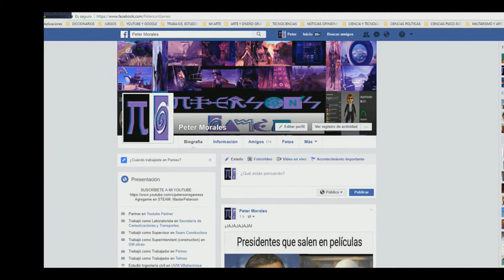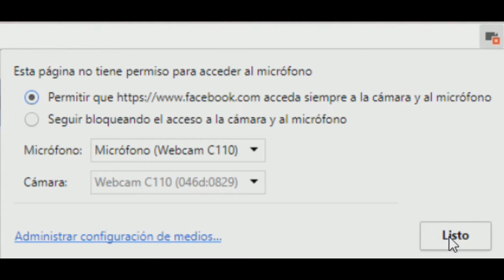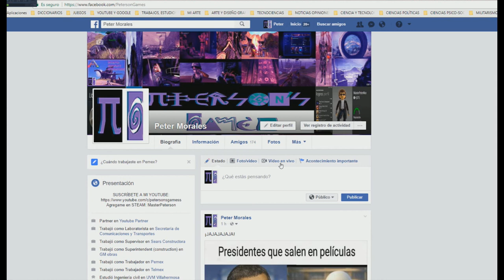COMO ARREGLAR EL PROBLEMA DE UNABLE TO FIND MICROPHONE WEBCAM EN FACEBOOK AUTORIZAR PERMISO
Solución al problema de "Unable to Find Microphone. Please connect a microphone and verify correct microphone permissions". Aquí se muestra rápida y fácilmente la solución al bloqueo y permiso de Webcam y Micrófono para Facebook Live.